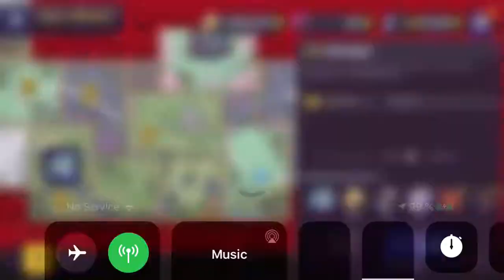Jay Event H.3 Gold on 2nd attempt